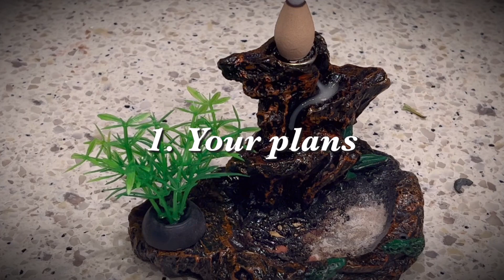Things that you should always keep in Private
These are the 8 things that you must not share with anyone, and keep private.
Essential life lessons everyone should learn early on in life. Most powerful life lessons. Quotes with Life Lessons to help you move on.

the power of habit, motivational story, motivation, Buddha story in English, keep these 5 things to yourself, inspirational story, zen story, zen wisdom, keep these 5 things private,6 things you should never tell to others, short zen story with English subtitles,5 things you should keep private for a happy life,7 things you should always keep private zen master story,7 thing you should keep private, zen, life of zen, zen wisdom stories, zen, word of wisdom, words of wisdom, zen, ai

Australia national football team Mexico national football team Mexico Graham Arnold Nick Saban Israel Adesanya Sean Strickland ultimate fighting championship